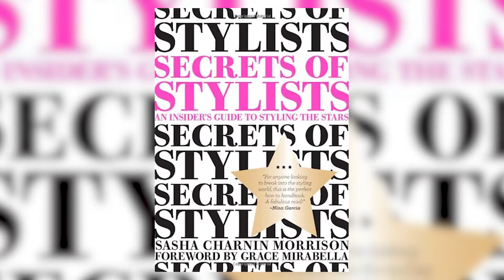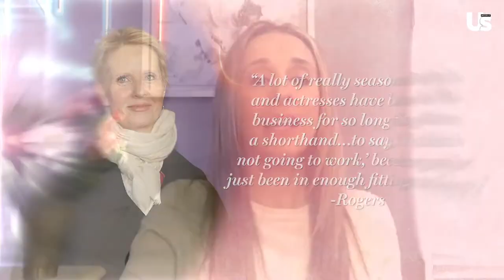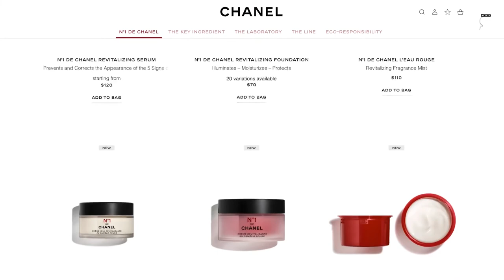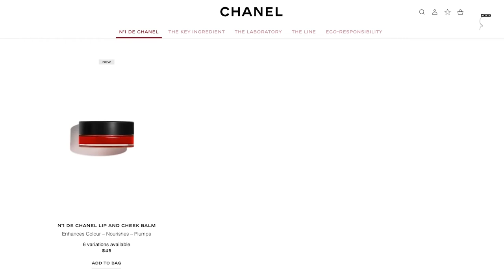Kate Middleton Birthday Fashion & Kendall Jenner Wedding Look Drama | Style Files